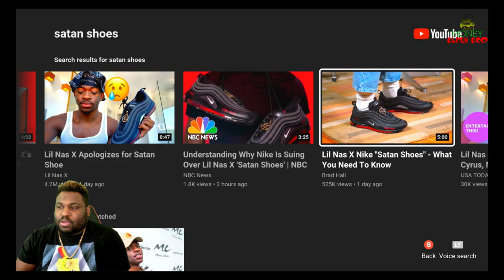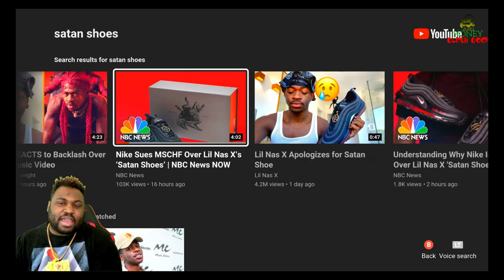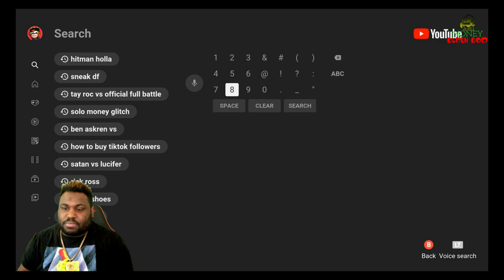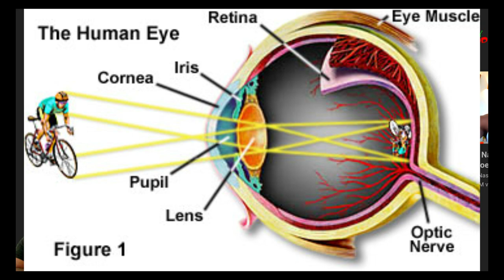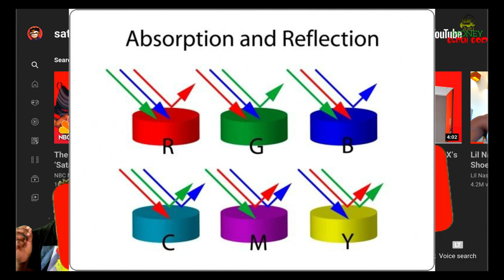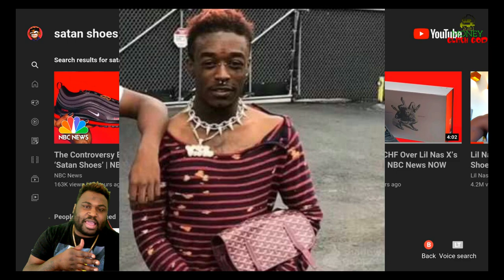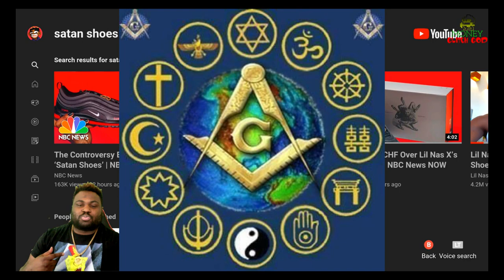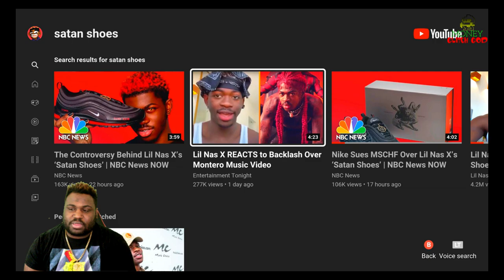*EXPOSED!* LIL NAS X FAKE NIKE ILLUMINATI SATAN SHOE! REAL MASTER FREEMASON REACTS TO MONTERO VIDEO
Satan Shoe Lil Nas X reaction - freemason illuminati reacts to lil nas x satan shoe monterro music video - montero music video reaction - montero hill call me by your name music video reaction satan shoe nike lawsuit.

MY SERVER IS BOOSTED TO LEVEL 3! WE WATCH LIVE STREAMS, BROADCAST, SHOW NEW MOVIES, AND LIVE SPORTING EVENTS FREE! JOIN UP!